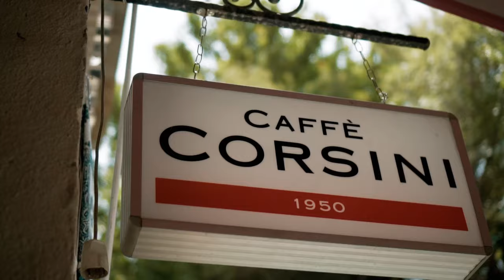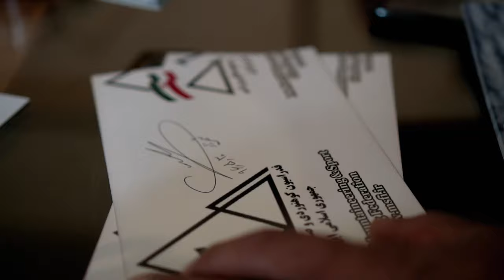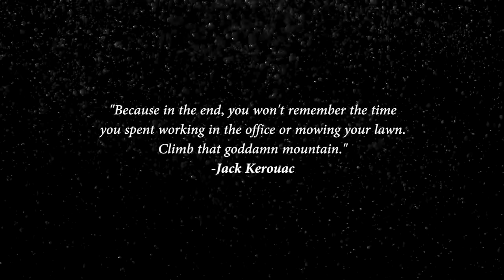EXPEDITION IRAN // Climbing Mount Damavand 5,671m (Short Film)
My father and I had this crazy idea of climbing the highest mountain in the Middle East: the volcano of Mount Damavand in Iran (5,671m). Why not? That's what we thought. Upon arrival we immediately noticed the beauty of this wonderful country and it's people.

We started our trip in Isfahan, the cultural capital of Iran. After a few days of getting used to our surroundings we headed to the Lar National Park to start our expedition. The climb took a total of 4 days, with (in our opinion) little time for acclimatization. Nevertheless, all 8 people in our group made it to the summit.

Iran is a beautiful place and I can only recommend you to travel to this country. The hospitality of the people you come across will leave you impressed.

YEAR: 2017 August

Mount Damavand
Isfahan
Tehran

Filmed with:
Sony a6300 - cine4 picture profile
GoPro Hero4 - protune picture profile